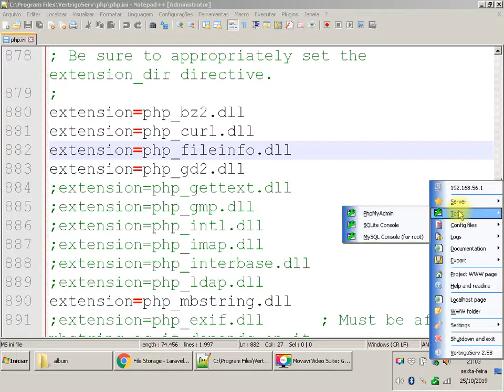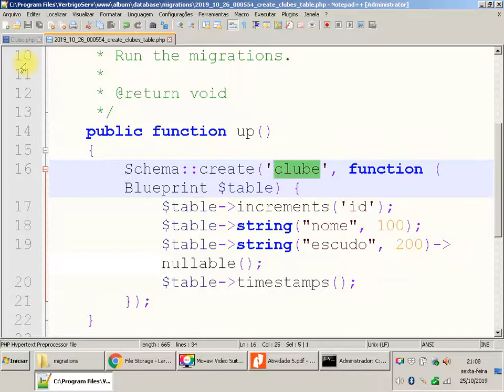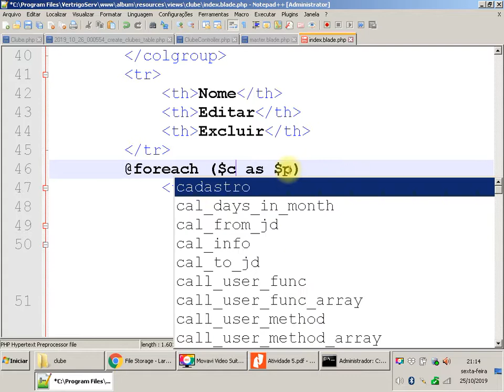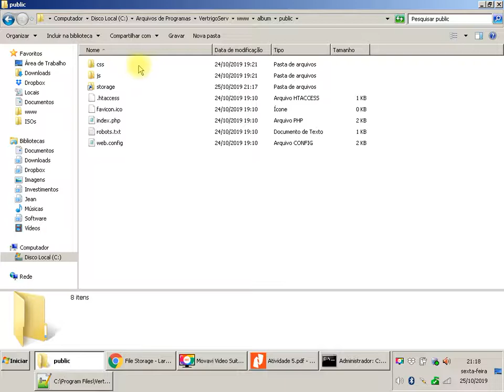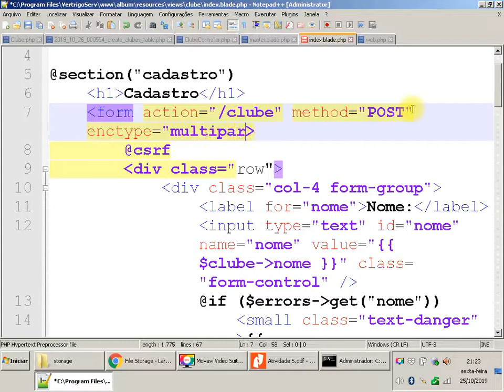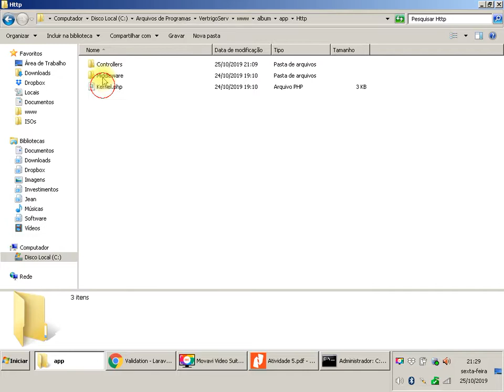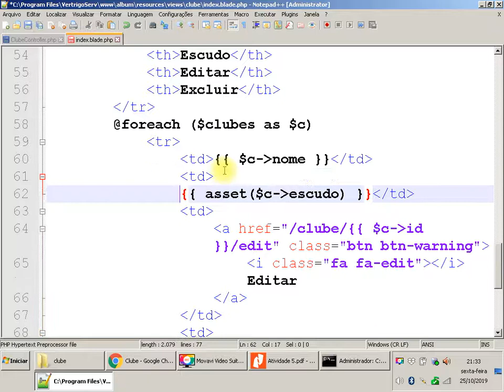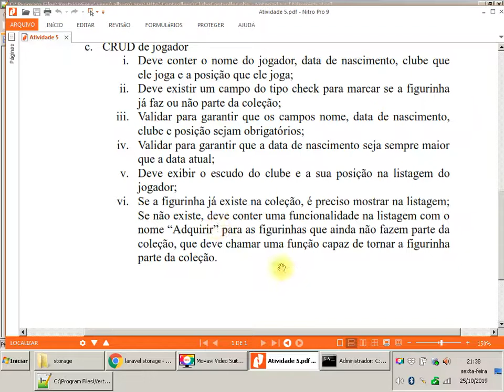Aula 13 - Upload - 251019